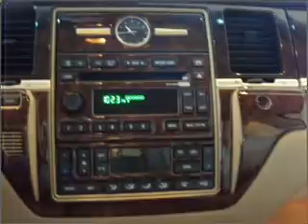2008 Lincoln Town Car - Margate FL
Year: 2008
Make: Lincoln
Model: Town Car
Trim: Signature Limited Sedan 4D
Engine: 8 cylinder flex fuel 4.6 liter
Transmission:
Color: Cream
Mileage: 6837
Address:
2250 N. State Road 7